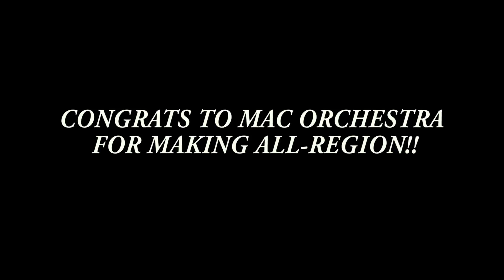Kmac Broadcast 10-12-16